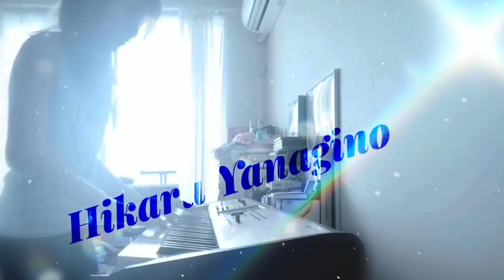Hikaru Yanagino - 2024.02.19 Improvisation